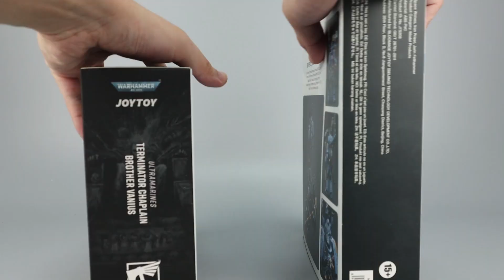JOYTOY暗源 战锤WARHAMMER 40K 终结者/钢铁牧师